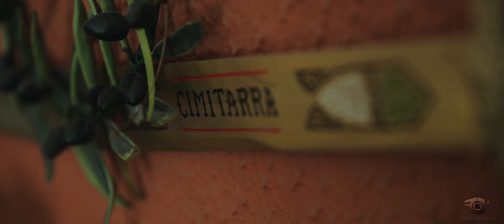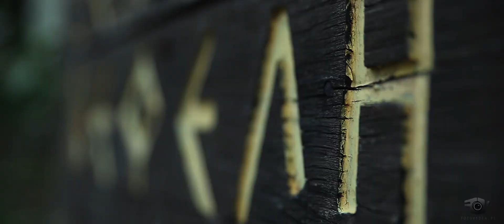Agata and Ioannis // the great greek wedding